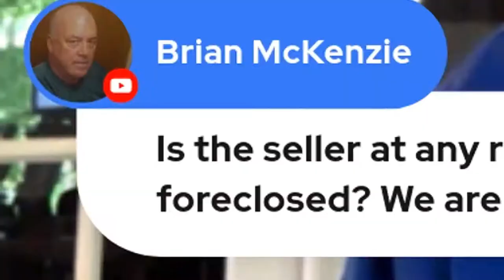Negative Impact of Foreclosures on Sellers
Once that property is foreclosed, this can give a negative effect on a seller that could follow them for a long period of time.

The foreclosure of the seller’s property will show up on their credit report for the next 10 years. That is a huge impact on their ability to qualify for any kind of financing, but particularly for mortgage financing.

For more valuable information click on this link to watch the complete episode - “Why It Doesn’t Matter If Real Estate Booms Or Not”